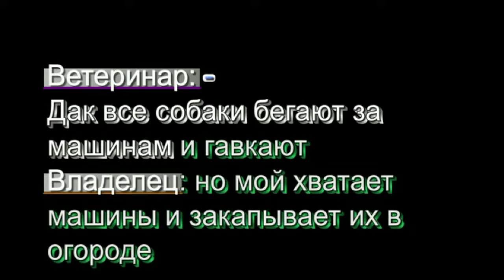Собаки - машины - авт. Андрей Новосёлов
ВЕТЕРИНАР: да ведь все собаки гавкают
и бегают за машинами
ВЛАДЕЛЕЦ: но моя хватаетих их
и закапывает в огороде